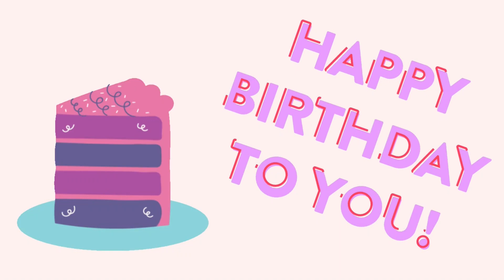Wolf TV 2/8/2023